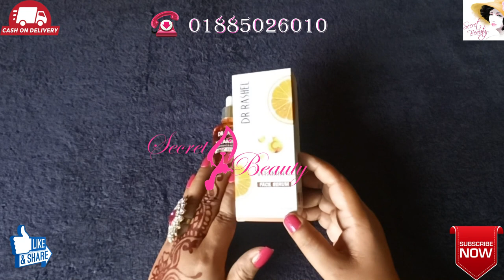Dr Rashel Vitamin C Face Serum | ত্বক ফর্সা ও মোটা করতে আজই ইউস করুন।